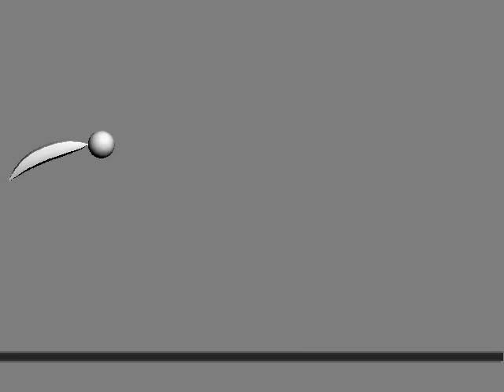Ball with Tail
Basics: Ball with tail